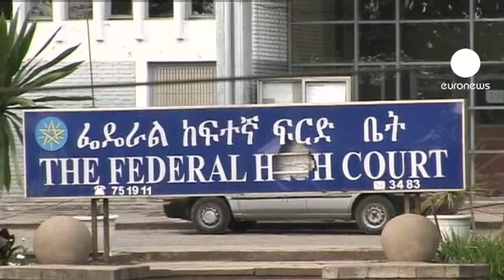Ethiopia jails Swedish reporters for aiding rebels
Two Swedish journalists have been jailed for 11 years in Ethiopia for entering the country illegally and helping an outlawed rebel group.

Martin Schibbye and Johan Persson were arrested after crossing the border from Somalia with members of the Ogaden National Liberation Front.

The pair denied aiding the rebels but admitted entering Ethiopia without permission. The court in Addis Ababa was told they had contacted the rebels as part of a news story into a Swedish oil company's activities in the region.